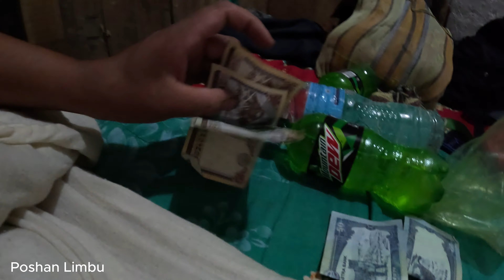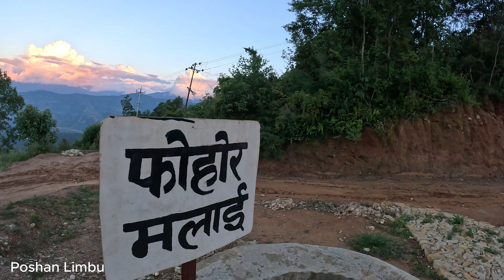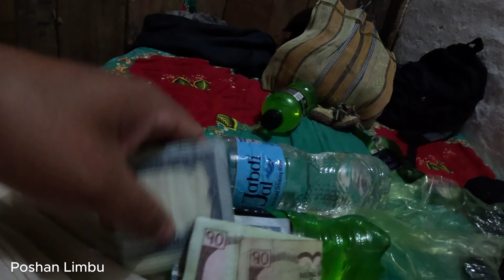Alish karki vai sanga bhet Myanglung Tehrathum//एक्केनावा फुक्कु खुर्कुट्टे पार्कमा रमाइलो गफ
एक्केनावा फुक्कु खुर्कुट्टे पार्कमा म्याङ्लुङ तेह्रथुम